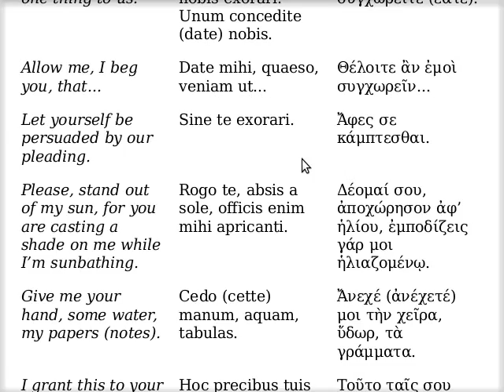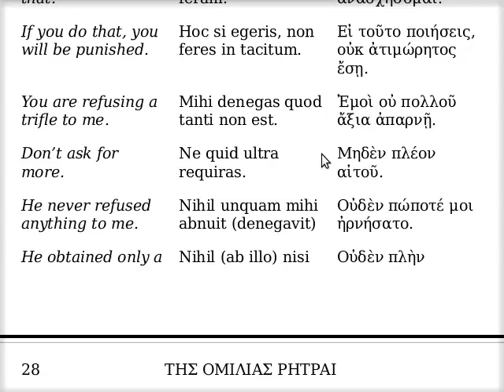Αἰτεῖν, συγχωρεῖν, ἀρνεῖσθαι